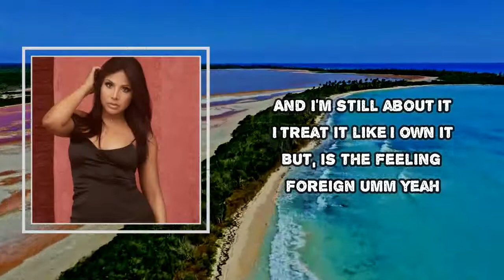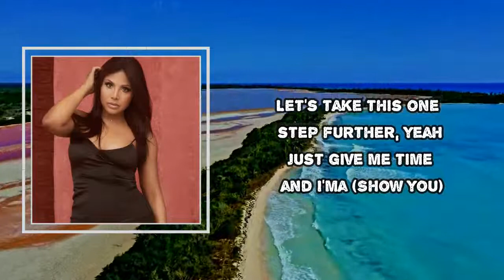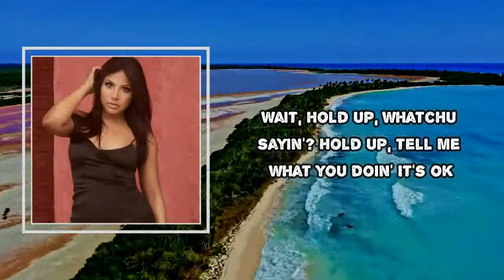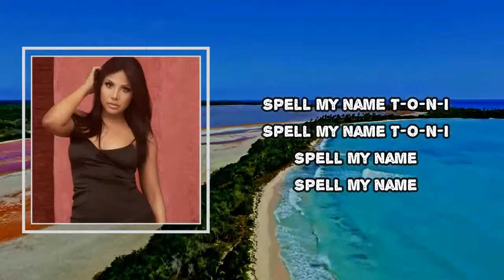Toni Braxton - Spell My Name (Lyrics)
Spell My Name  by Toni Braxton
Album: Spell My Name

Spell My Name  Lyrics:

Stuck living on a promise (promise)
You said I'm what you wanted (wanted)
And I'm still about it
I treat it like I own it
But it's the feeling from it, yeah
Wait, I'm used to being pulled up on the lovin'
Tell me youngin' can you hang?
I'm a little older and I really kinda like it that way
Wanna play
Ooh hey, can you take me where I want play?
Spell my name
T-O-N-I-B-R-A-X-T-O-N, I-B-R
Spell my name
T-O-N-I-B-R-A-X-T-O-N, I
Spell my name
Let's take this one step further, yeah
Just give me time and I'ma (show you)
That I'm a grown man
I'll get you straight up fiendin'
Kiss you night-night and put you to bed
Wait, hold up whatchu sayin'? Hold up tell me what you doin'?
It's ok
You gon' have to hug it, love it, touch it ,kiss it
Please don't wait
Make me beg
Ooh hey, take me where I wanna be
Spell my name (can you spell it?)
(Show you), I-B-R-A
Spell my name
T-O-N-I-B-R-A-X-T-O-N, I
Spell my name
Tell me what you looking for
You don't need to look no more
Tell me what you lookin' for
Spell it
Spell my name
T-O-N-I
Spell my name
T-O-N-I
Spell my name